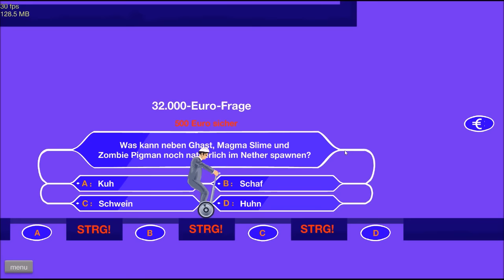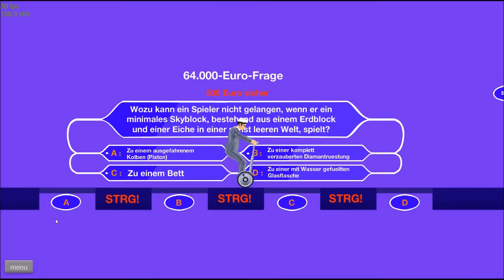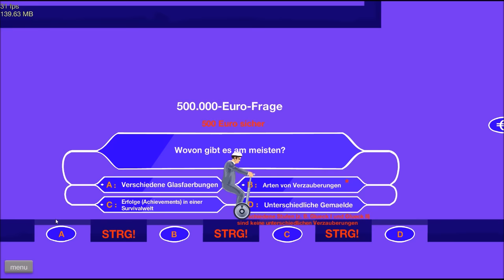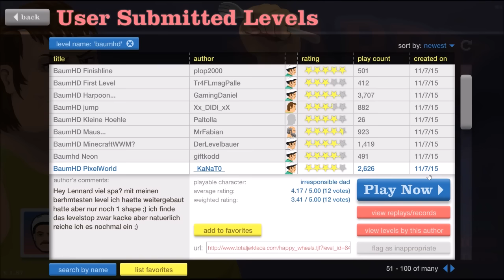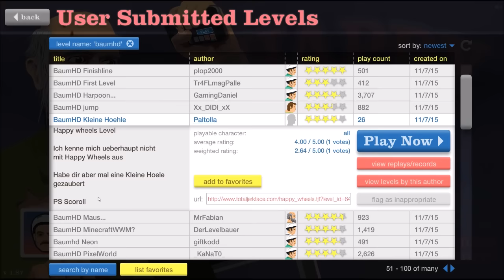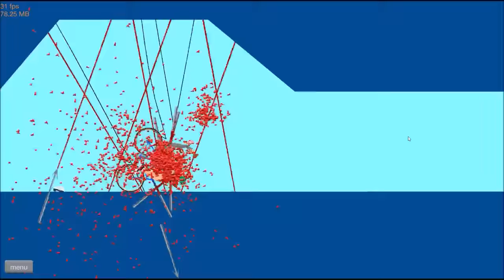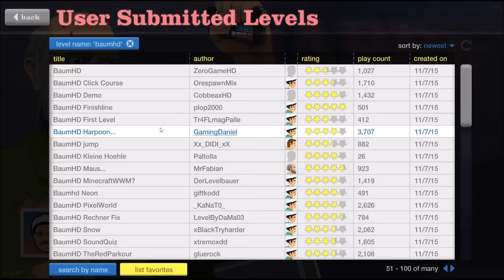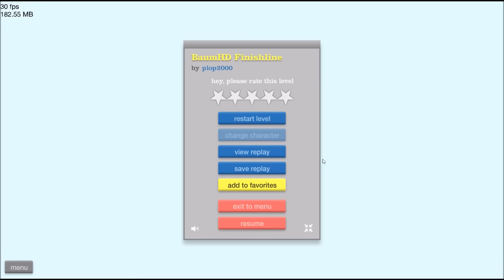Schaffe ich die MIllion? - Let's Play Happy Wheels #95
Ich freue mich über jedes Level, dass ihr mir baut!